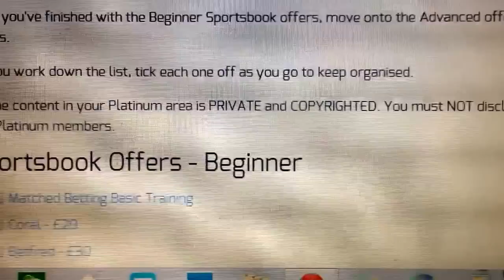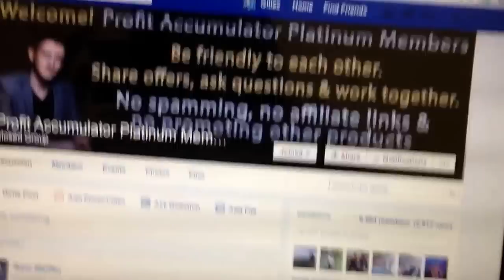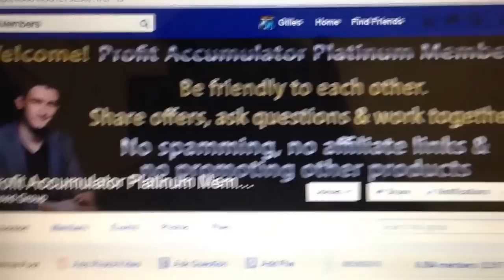Profit Accumulator - Actual User Review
THIS WILL EARN YOU MONEY TODAY! YES, YOU CAN SEE THE PROFIT TODAY AND KNOW THAT THIS IS GENUINE OPPORTUNITY !

25/11/2020 UPDATE
We are still going strong and in these times of uncertainty our members only need to rely on themselves to ensure that they can earn good money every week and every month GUARANTEED!